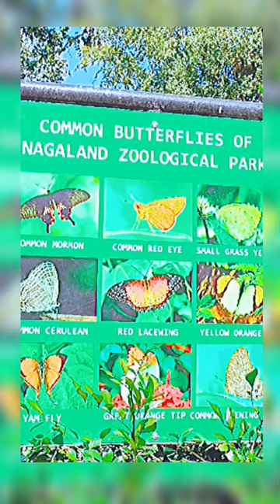Beautiful ❤️ Butterflies🦋 of Dimapur Nagaland nagaland Zoological park butterfly garden